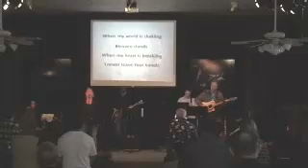12-29-13 Angels 1st service